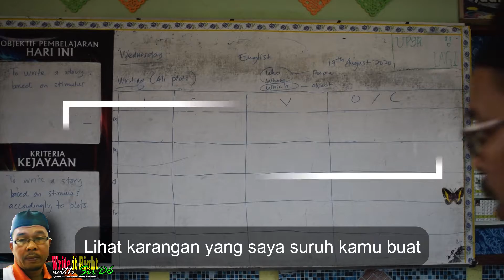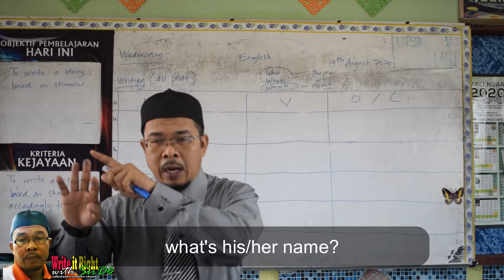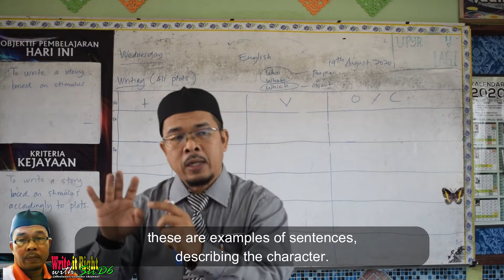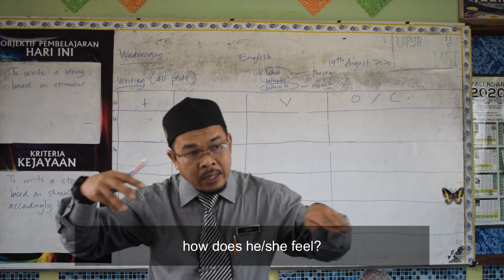WIR all plots